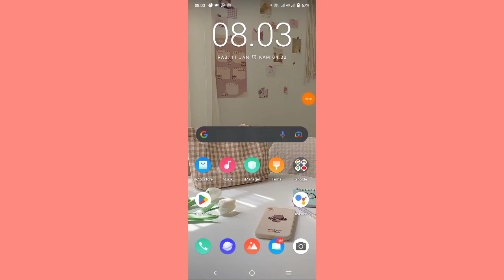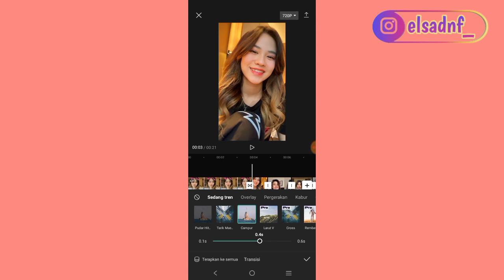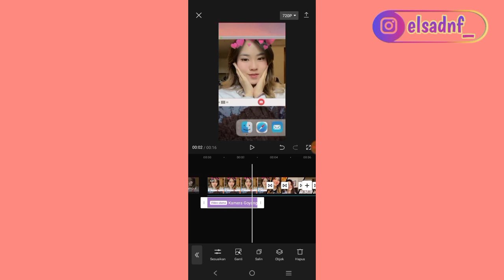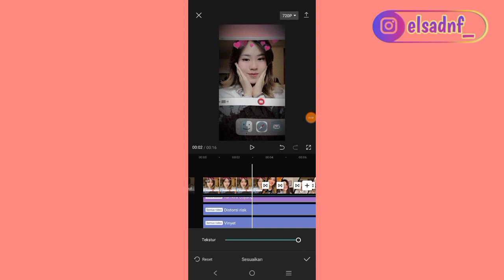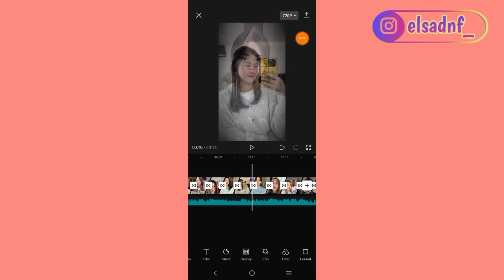Tutorial Capcut Trend "PEREMPUANKU" Versi Transisi campur | Cocok buat pemula 2023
🔗 audio

JANGAN LUPA UPDATE APLIKASINYA DULU

DM @elsadnf_ for info 📩

XoXo ^^